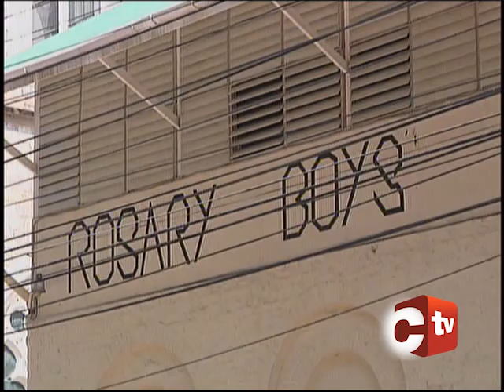Rat Infestation At Rosary Boys' R C School